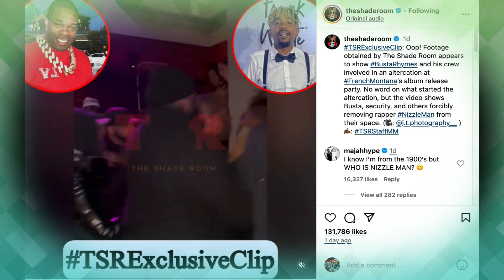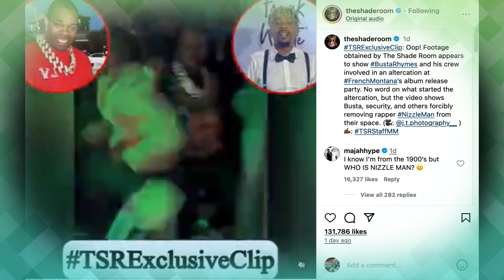Busta Rhymes in Tussle at French Montana's Alburn Release Party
"Busta Rhymes in Tussle at French Montana's Album Release Party"

Description
Welcome to the Cultural News Influencer Channel, where we keep you informed on all the latest entertainment news. This video will discuss the recent incident involving Busta Rhymes at French Montana's Album Release Party. Watch as we delve into the details of the brawl and get an exclusive look at what went down. ###